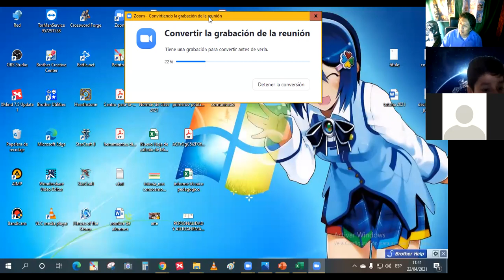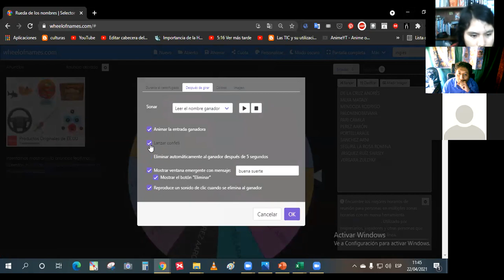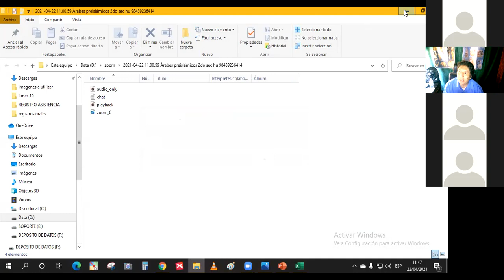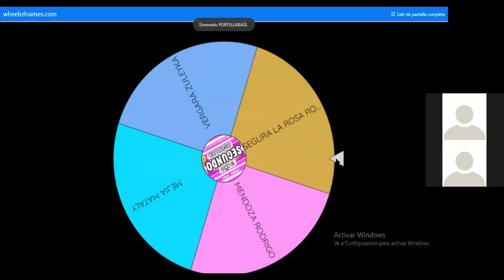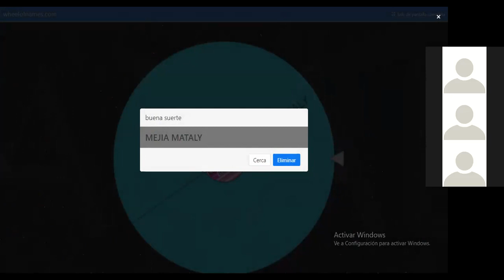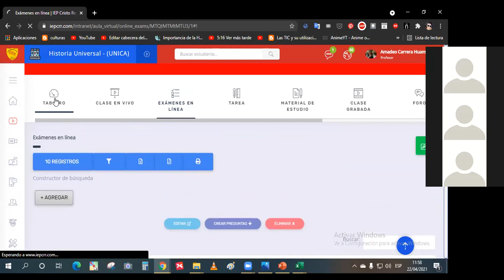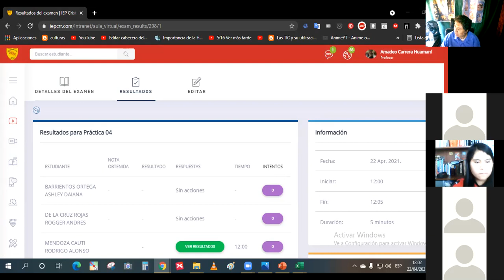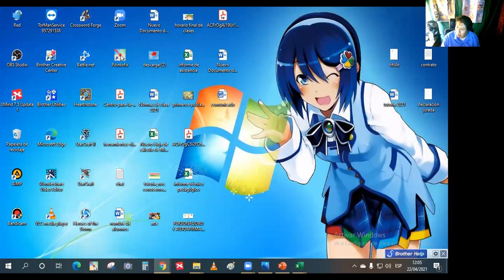Orales y Práctica 2do sec HU